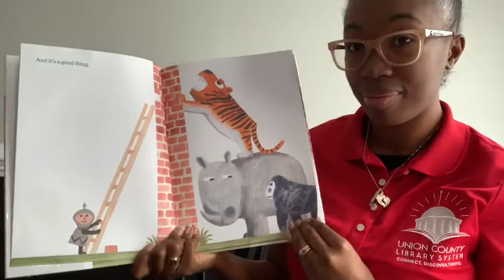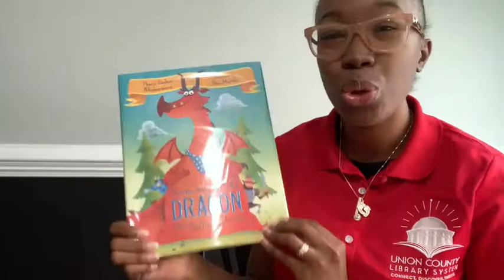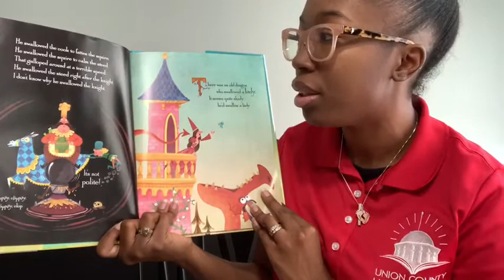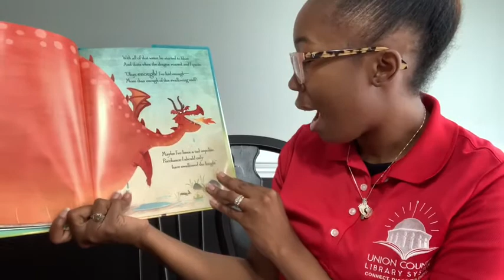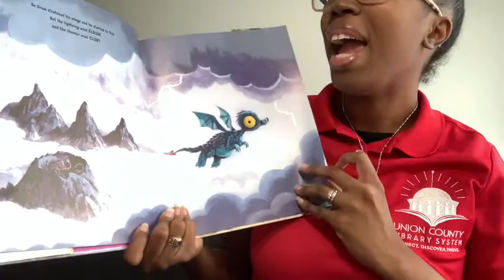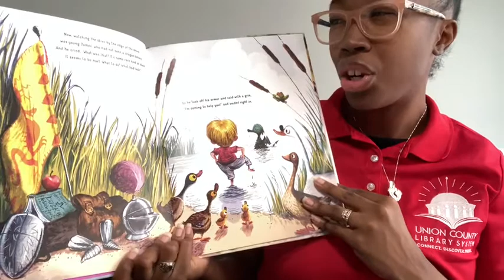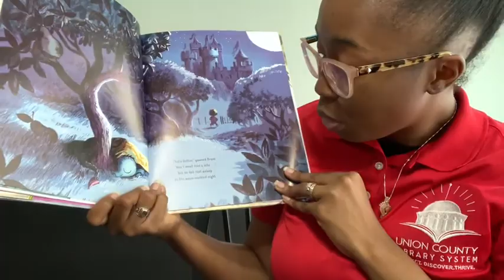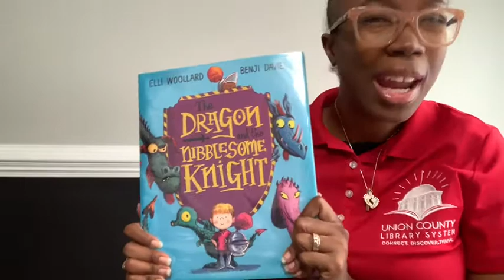Tuesday Storytime: Knights with Ms. Raven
Join Ms. Raven for our favorite part of the week! We'll finish storytime with our very own knight craft!